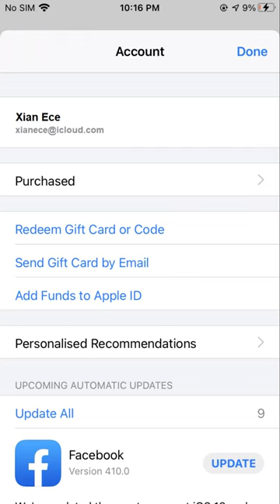Unable to Change Country / Region | Apple iPhone